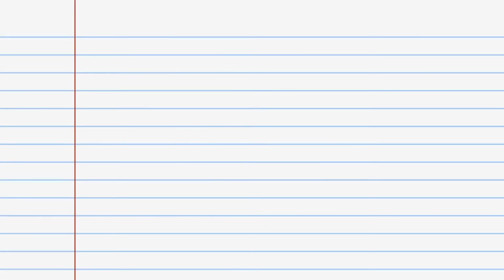[Ep1] Life Waktu PKP | SMK DudukRumah (Mal) | Wafiy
Korang rasa apa geng SMK buat semasa perintah berkurung ni?